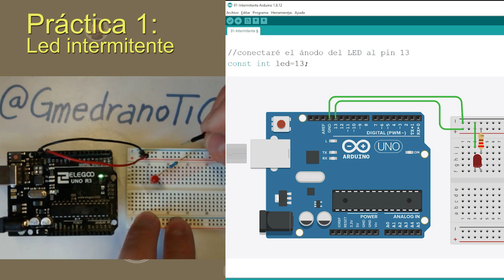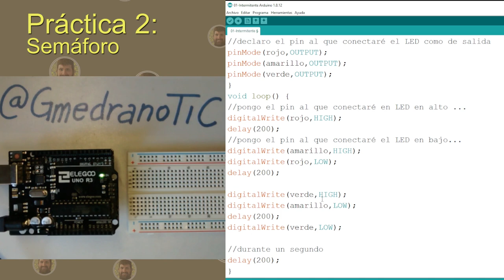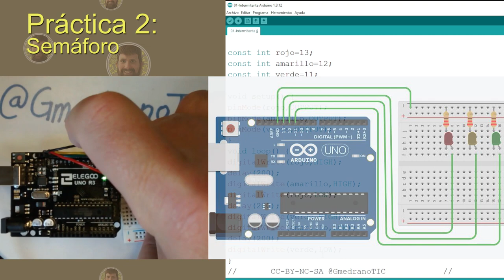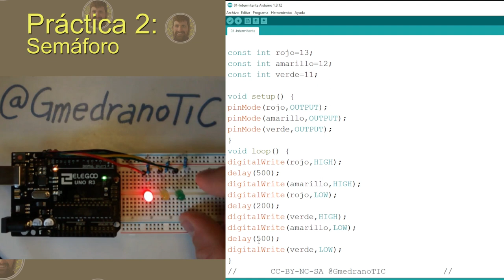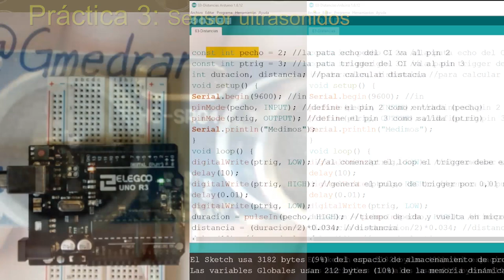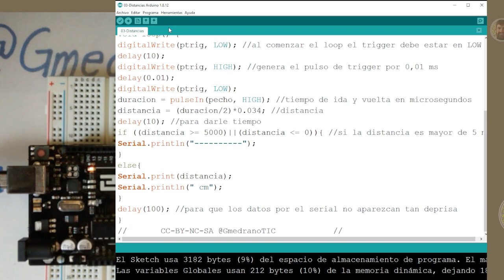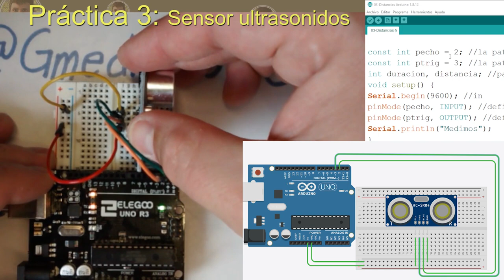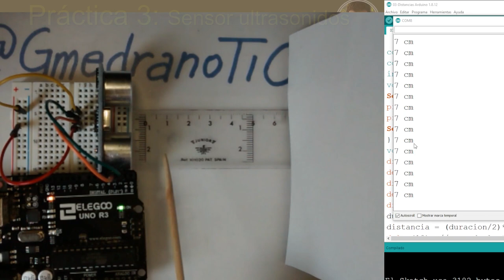Arduino básico: 3 prácticas resueltas de 0 a "Sensor de ultrasonidos"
Iniciación a Arduino. Descripción de la placa Elegoo UNO R3, y 3 prácticas guiadas para realizar con los alumnos: Práctica 1 - LED intermitente, Práctica 2 - semaforo de 3 LEDs y Práctica 3 - Sensor de ultrasonidos para calcular distancias (con verificación).
El índice detallado puedes seguirlo aquí:
0:00 Introducción a las partes del vídeo
2:29 Partes de la placa ELEGOO UNO R3
5:39 Práctica 1: Led intermitente
5:58 Práctica 1: Explicación código Arduino
7:28 Práctica 1: Montaje en placa
8:15 Práctica 1: Variaciones de tiempo
9:00 Práctica 2: Semáforo
9:21 Práctica 2: Creación del código Arduino
11:52 Práctica 2: Montaje en placa
13:01 Práctica 2: Variaciones de tiempo
13:36 Práctica 3: Sensor ultrasonidos
14:44 Descripción conexiones del sensor ultrasonidos
15:33 Práctica 3: Explicación código
18:45 Práctica 3: Montaje en placa
19:43 Práctica 3: Comprobación precisión
21:15 Reflexiones